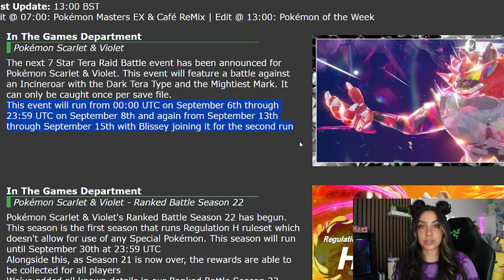The Next 7 Star Tera Raid Battle Ft. INCINEROAR Has Been Announced! | pokemon Scarlet & Violet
Our next 7 star tera raid battle has been announced ! Here's everything we know so far!